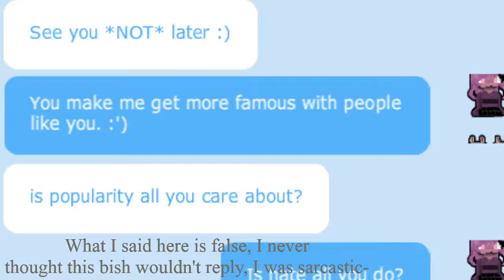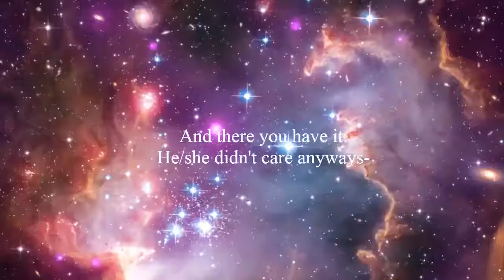🌠 Exposing -Záyed-, oof~ / with me 🌠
So this bitch was so rude to me, and she didn't care if she was getting exposed, so here I am. 🌻

Ａｎｄ　ｈａｖｅ　ａ　ａｍａｚｉｎｇ　ｄａｙ！